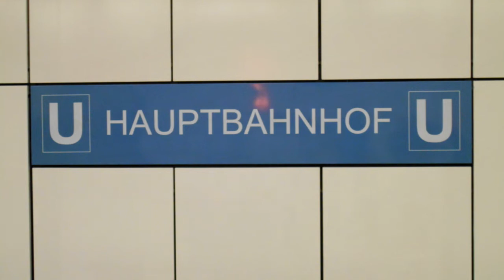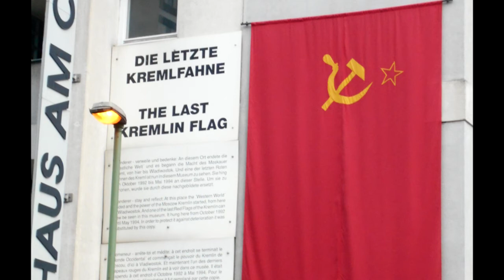Brandenburg Gate, Checkpoint Charlie, Reichstag | Berlin | 2/1/2016 - 4/1/2016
I just got back from a short holiday to Berlin with my exchange family! A few of you asked for more so here it is! Only one video this time, the rest are just photos. If you want to read more check out my blog here.

Intro Music | K-391 - Nice Take Off
Outro Music | K-391 - Everybody